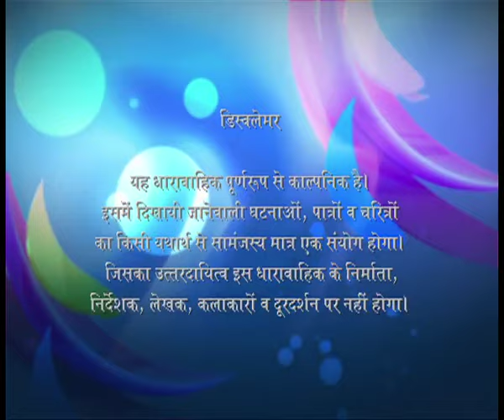40 Plus - Ep # 51